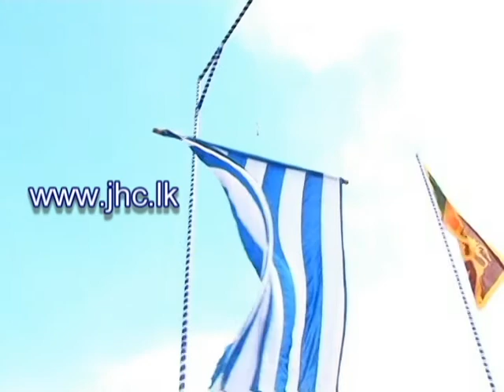Jaffna Hindu College Flag Song (Jeya kodai thannin varname paareer..)